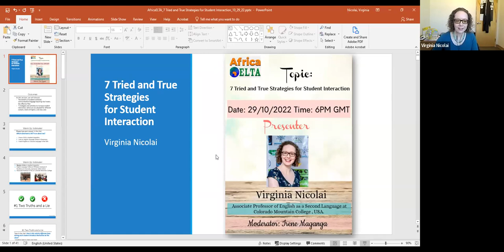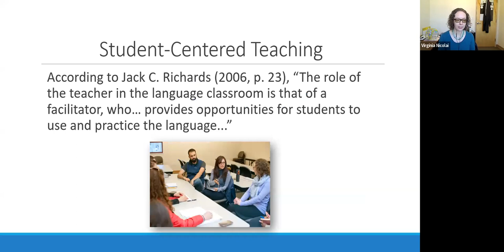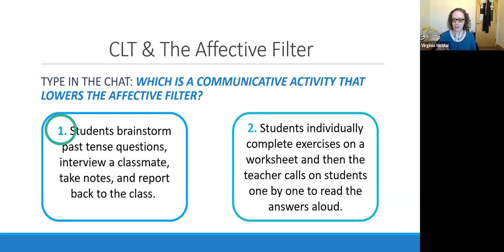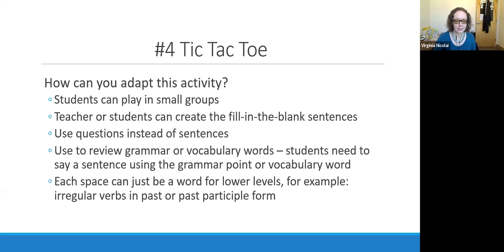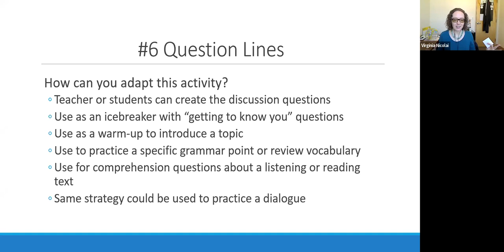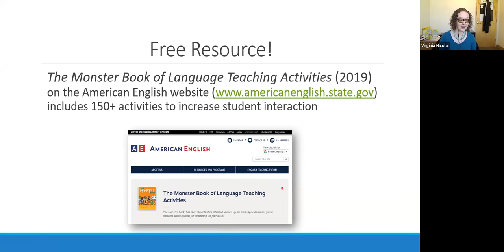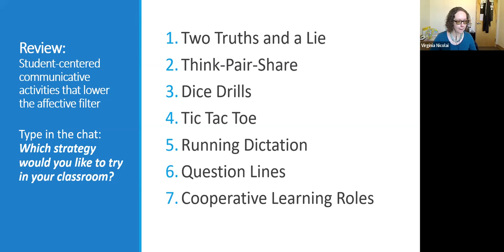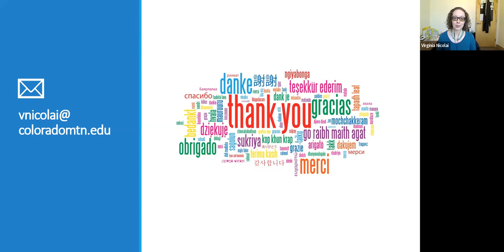Africa ELTA Webinar - October 2022: 7 Tried and True Strategies for Student Interaction